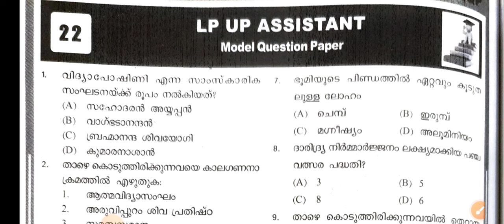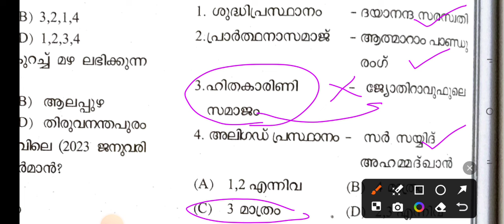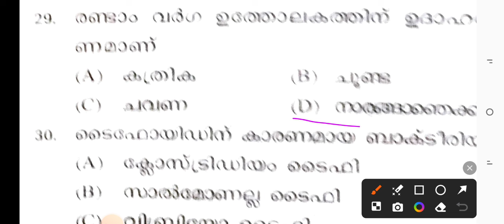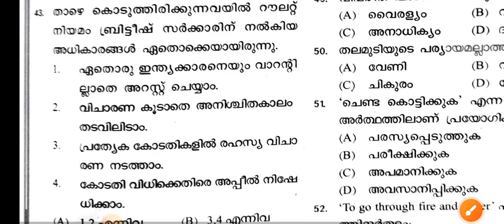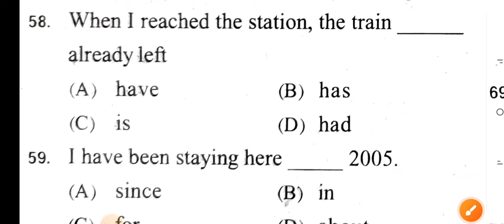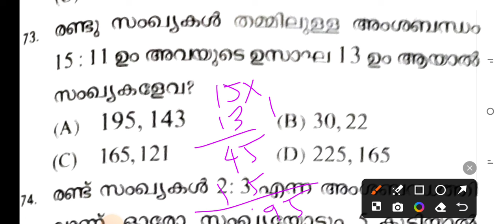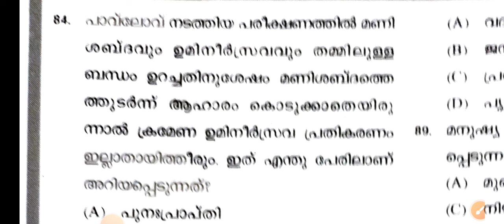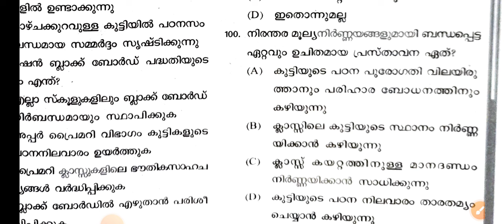LPUP| MODEL QUESTION PAPER| psc #2024